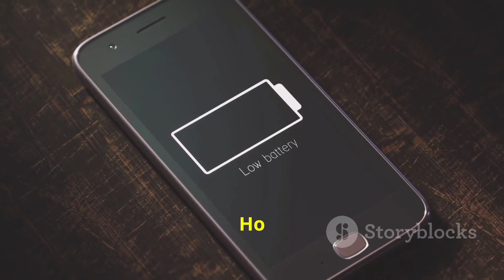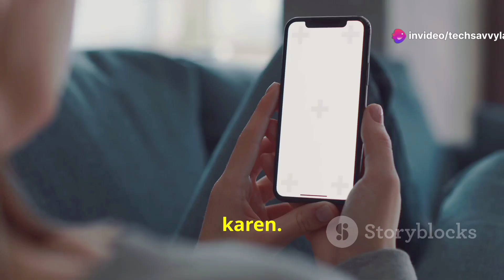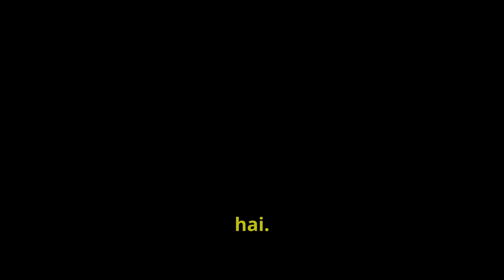OnePlus चार्जिंग पोर्ट समस्याएं: ढीले या क्षतिग्रस्त पोर्ट by Techsavvylab's Workspace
OUTLINE:

00:00:00 Charging Port

00:01:59 Loose charging port

00:03:49 Reasons behind bad ports

00:04:26 How to solve the problem at home

00:06:11 The right way to clean

00:06:53 Benefits of replacing cables

00:07:36 When is repair needed

00:08:09 Port security tips

00:08:52 OnePlus 6 charging port

00:09:30 Take care of your phone